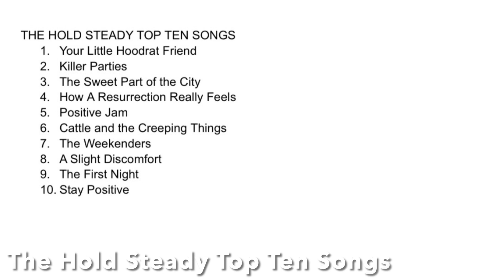ACTUAL FZ CONNECTION?!?! The Hold Steady Top Ten Songs….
Shaggy comes to the realization that there actually might be somewhat of an FZ connection in the middle of discussing his top ten songs…